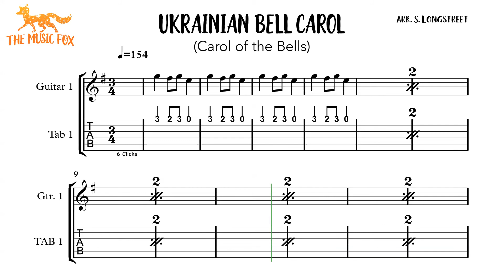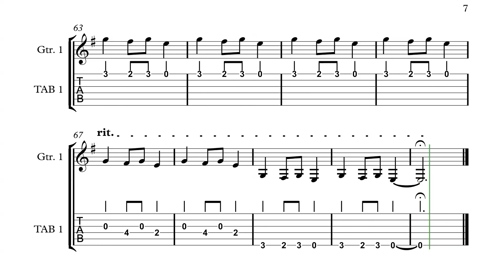TABS - Ukrainian Bell Carol (Carol of the Bells) - Guitar - E Minor